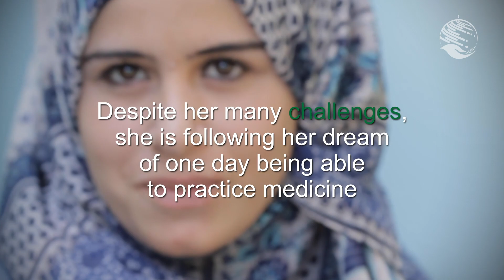قصة فاطمة التي أصرت على تحقيق حلمها في إكمال دراستها رغم المصاعب الكثيرة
مهما كانت الظروف قاسية على بعض الحالمين إلا أنها لايمكن أن تمنعهم من مواصلة تحقيق أحلامهم كما فعلت فاطمة.
Meet Fatima, 19, a bright young mind who was determined to pursue her dream of continuing her studies and fulfilling her potential against all odds..